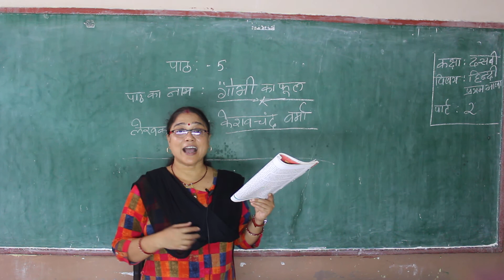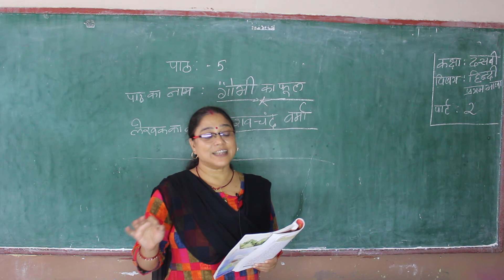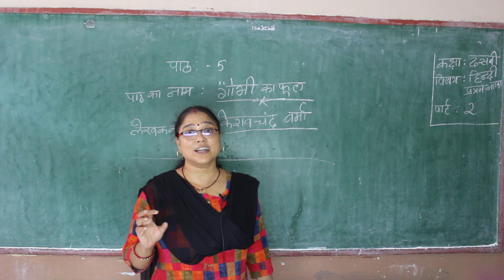Class 10 // Hindi F.L.// Ls 5 Part 2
Class 10 // Hindi F.L.// Ls  5 Part  2 " Little Lilly Group of Institutions"